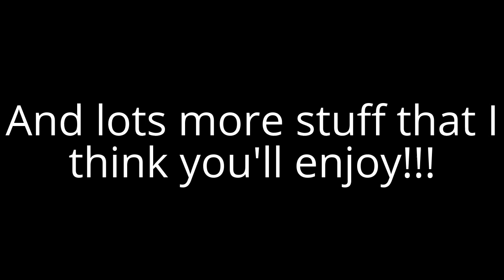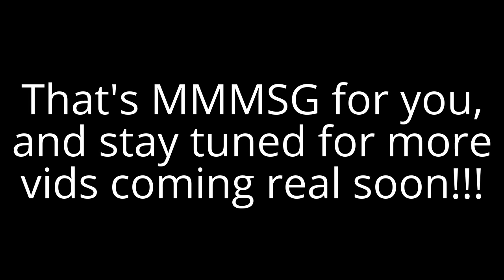My Old Intro!!!